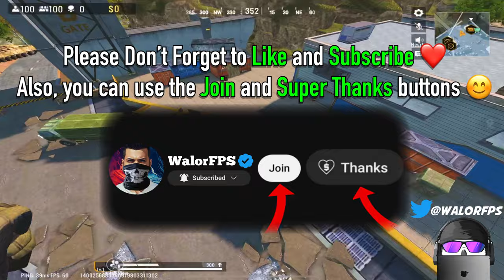NEW ULTRA SKIN "FORCE OF NATURE SCAR" GAMEPLAY! | Blood Strike Solo Ranked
Blood Strike Solo Ranked Gameplay with New Ultra Scar Skin "Force of Nature"
You can use this link to download the game ⬇️

Hello everyone.
I'm Berkan "WalorFPS" Erol and Blood Strike Content Creator.

✂️ Editing Program: LumaFusion